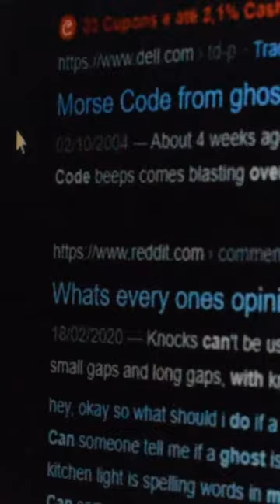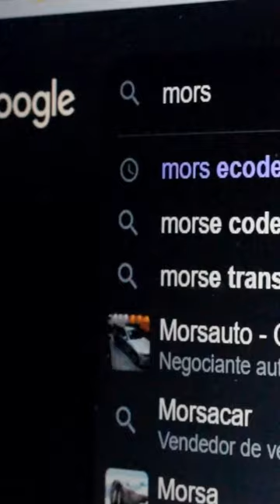Morse Code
Morse Code by Diana Gonçalves

MOTELX - LISBON INTERNATIONAL HORROR FILM FESTIVALMember of the
Méliès International Festivals Federation (MIFF) and of Europe For Festivals, Festivals For Europe (EFFE).